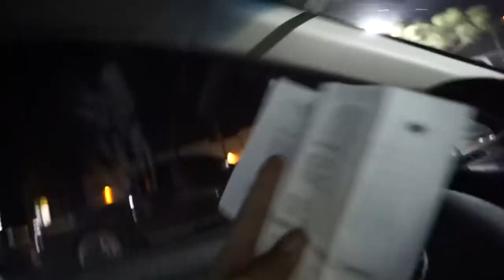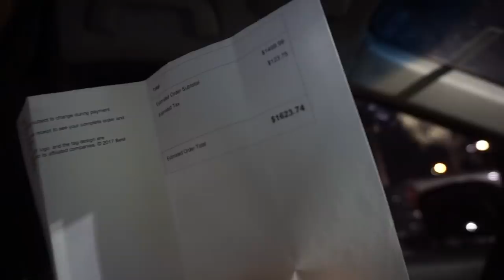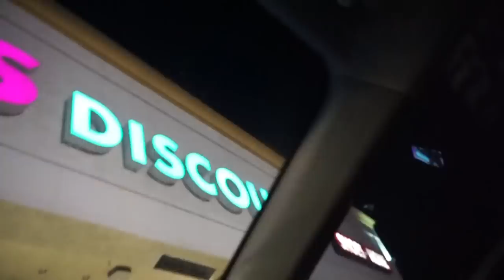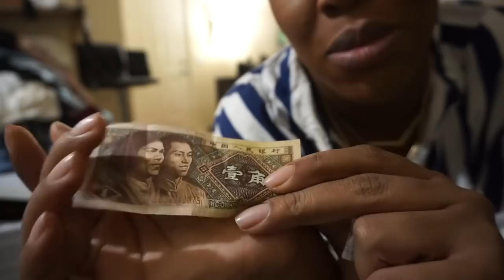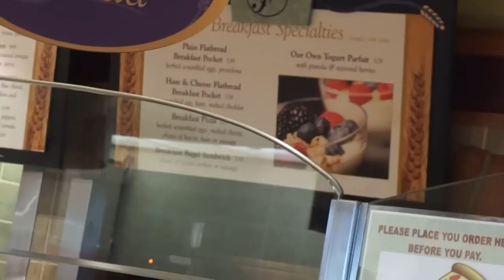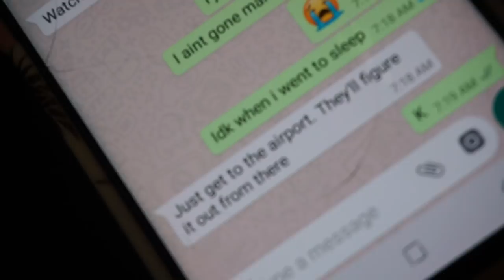13. I HAVE A SHOPPING PROBLEM :(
the music i was listening to was by Adanna Duru